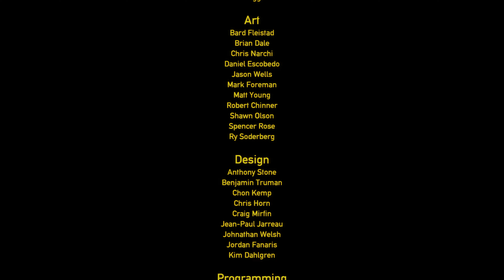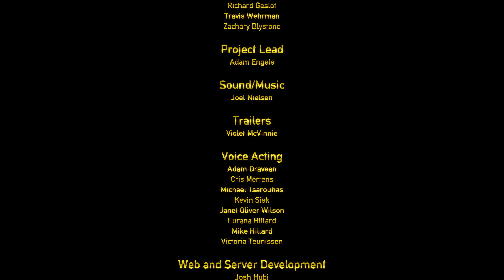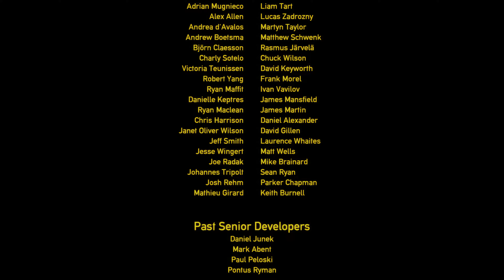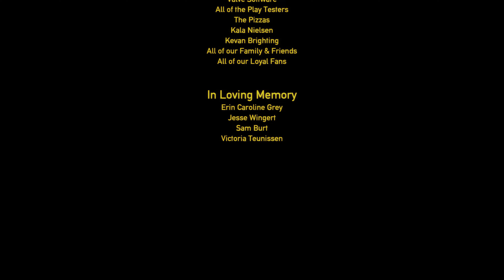Black Mesa (2020) 4k PC Gameplay - GMAN Ending, time to choose dialogue, credits